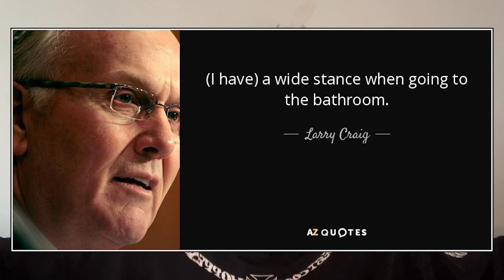HILARIOUS Excuses!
I’ve been finding myself making a lot of excuses. Let’s look at some of the funnier excuses in politics. ENJOY!

I QUIT! (0:00)
Politicians are DUMB! (3:13
Footsie in the Airport Bathroom (5:53)
Going Forward (7:34)
Thoughts from my Mom (11:50)